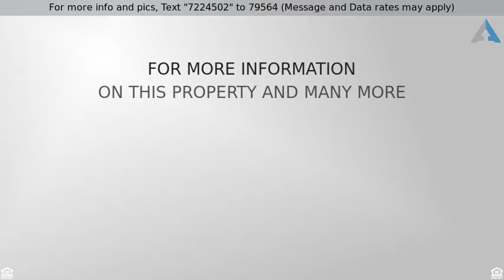Priced at $235,000 - 78 Sleepy Hollow Drive, Brick, NJ 08724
Detached,Ranch, Adult Community,Detached - Brick,

Princeton Commons Community Danfield Model with 2 bedrooms, 2 full baths, direct entry garage, Foyer, Eat-in Kitchen, Combo living and dining with vaulted ceiling and skylights and double sliders that lead to very private wooded back. Newer AC and Heat. Close to all shopping,beaches, restaurants, Parkway and Windward beach Park.